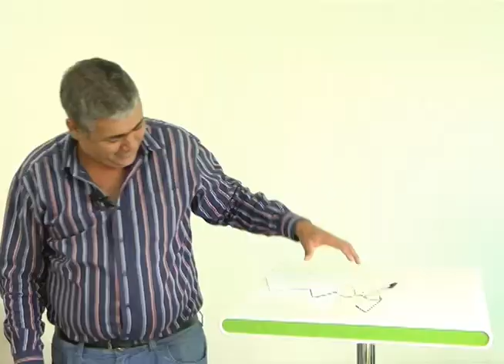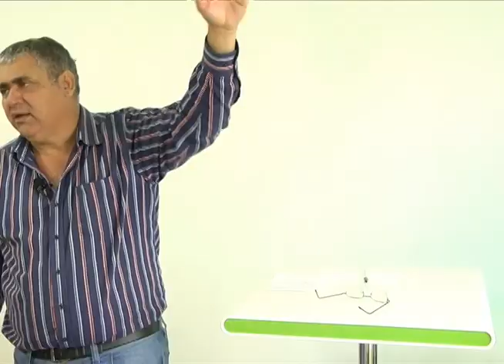INTERAÇÃO - Tv Clic Brasil com Wando Netto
Créditos EQUIPE TV CLIC BRASIL

Direção e apresentação: Amaury Oliveira